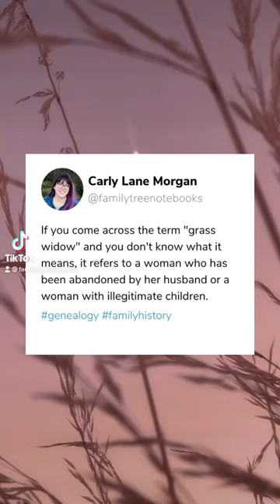Genealogy Term: Grass Widow